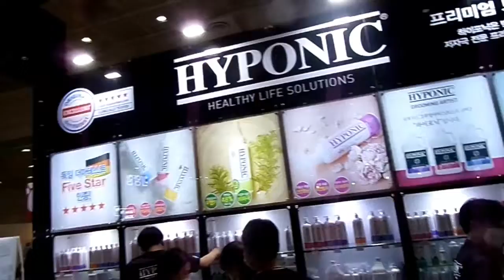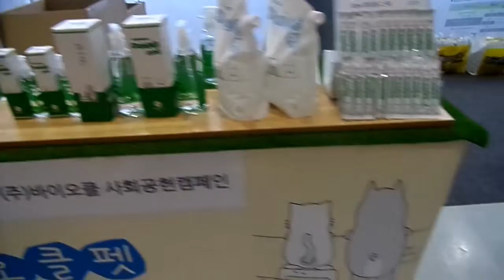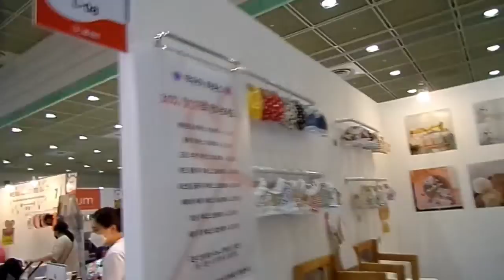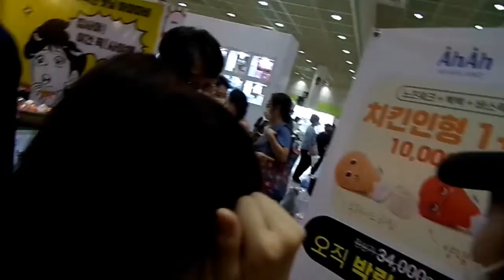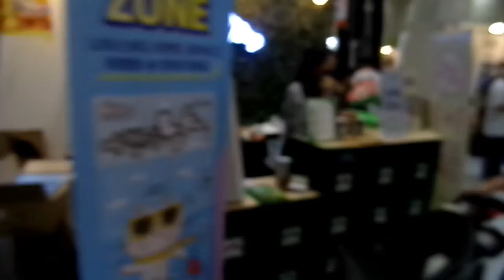케이펫페어박람회2022서울